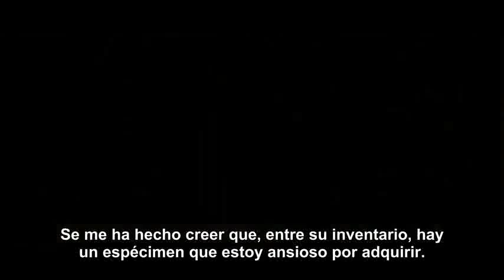Lo Nuevo de Tarantino "Django Unchained - Trailer Oficial Subtitulado"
Ya podéis ver el trailer subtitulado al español de DJANGO DESENCADENADO, la esperada película de Tarantino que se estrenará en España el próximo mes de Enero.

Ambientada en el Sur de los Estados Unidos dos años antes de estallar la Guerra Civil, DJANGO DESENCADENADO está protagonizada por Jamie Foxx en el papel de Django, un esclavo cuyo brutal pasado con sus antiguos dueños le coloca cara a cara con el cazarrecompensas de origen alemán, el Dr. King Schultz (Christoph Waltz). Schultz sigue la pista a unos asesinos, los hermanos Brittle, y Django es el único que podrá guiarle hasta ellos para lograr su recompensa. El poco ortodoxo Schultz se hace con Django bajo la promesa de dejarlo en libertad una vez que hayan capturado a los Brittle -- vivos o muertos.